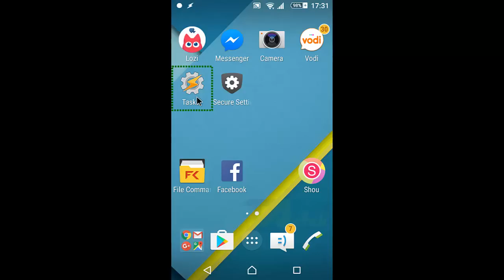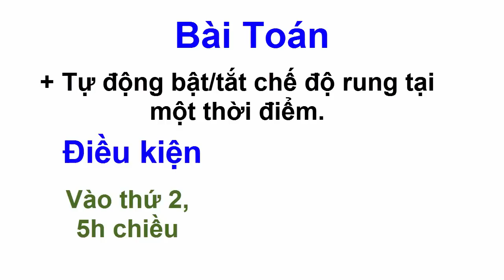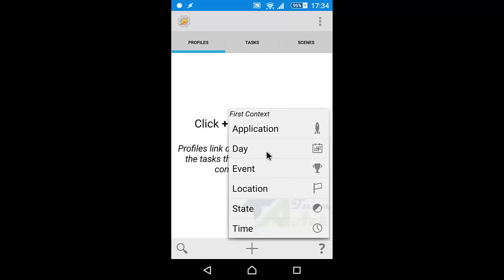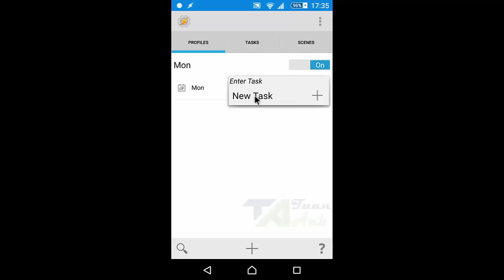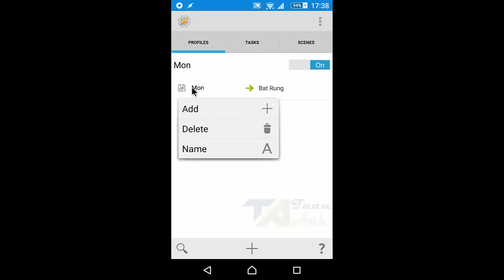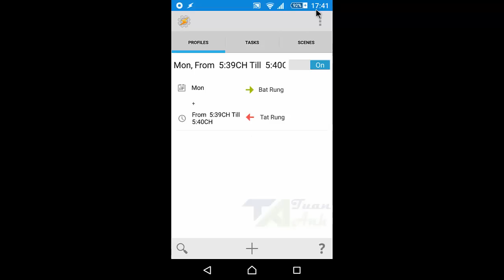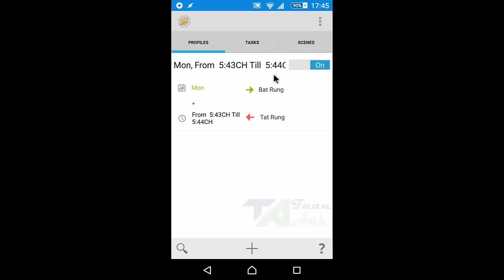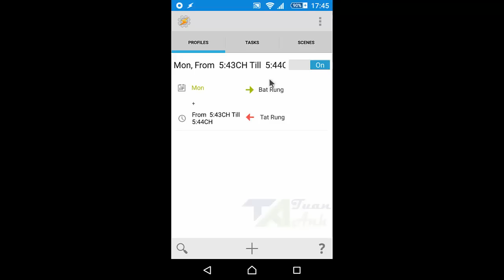Cách hẹn giờ tự động bật tắt chế độ rung - Tasker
Cách cài hẹn giờ tự động bật hoặc tắt chế độ rung bằng phần mềm Tasker.